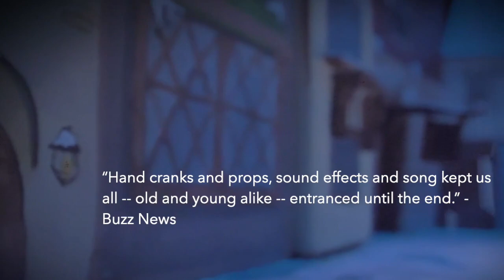Beatrix Potter & Friends Trailer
Full production available on TheatreWorks USA
Bring Beatrix Potter to your classroom

$20 purchase includes a 48 Hour Rental and Study Guide for Families.
Available as a school virtual field trip experience, see details below.
Recommended for Grades Pre-K-3.

You are cordially invited to meet our friends Mrs. Tittlemouse, Jeremy Fischer, Simpkin the Cat and Peter Rabbit. Four adorable Beatrix Potter favorites come to life in this mesmerizing, interactive trunk and puppet show, complete with original music on mandolin, violin, toy piano, and banjo. Levers are pulled and cranks are turned to reveal images that surprise and delight. Our charming storytellers interweave the classic narration and guide gentle interactive moments, recruiting young watchers to join the adventure from the comfort of home.

This handmade, lovingly crafted piece is a popular annual favorite at Chicago Children’s Theatre. Over the past 5 years, Beatrix Potter & Friends has toured to schools, libraries, cultural institutions, and even to China. Over the summer of 2020, the show was re-imagined as a high-quality, made-for-film experience as part of a larger effort to continue serving our audiences despite the challenges of Covid-19. In October and November of 2020, the production was projected on a giant screen in CCT’s parking lot as a drive-in theatre experience with extensive safety protocols and social distancing. Following a successful run and two extensions, we are pleased to share the video with schools and families

For Educators
Beatrix Potter & Friends is available as a virtual field trip experience for $5 per student. Each of the four stories is 12 minutes in length and includes a lesson plan for a 45-60 minute session focused on social-emotional learning. A mix of high-energy and thoughtful games and activities are intended to entertain students while providing the opportunity to identify emotions, practice acting on empathy, and connect as a classroom community. ‘Meet the Artists’ opportunities with members of the creative team are available as an add-on.